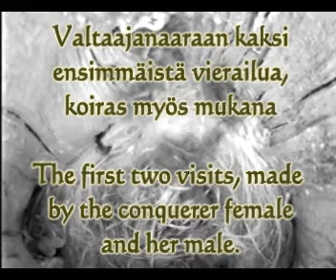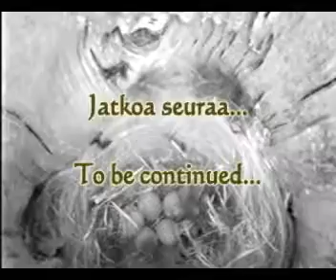Sinitiaisvaltaaja 1/4 / The blue tit conquerer 1/4 -- Pönttökamera 6.5.2014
Vakituisella sinitiaispariskunnalla on 7 munaa, eikä haudonta ole vielä alkanut. Täysin yllättäen pöntölle saapuu valloittajanaaras koiraansa kanssa! Videotarinassa on neljä osaa.

The regular blue tits have 7 eggs and the incubation hasn't started yet. Out of the blue, there is a conqueror female with her male in the nest box! The video-story has four parts.